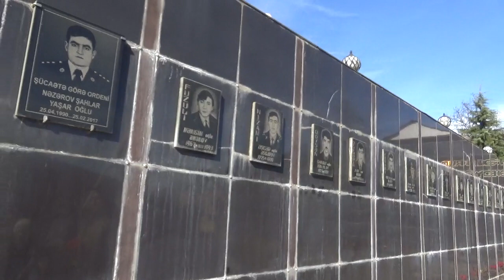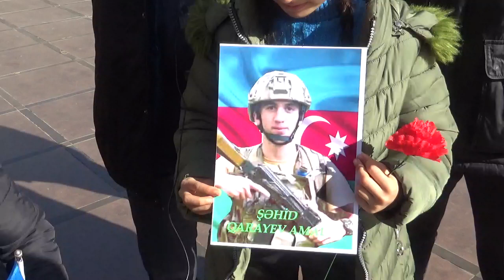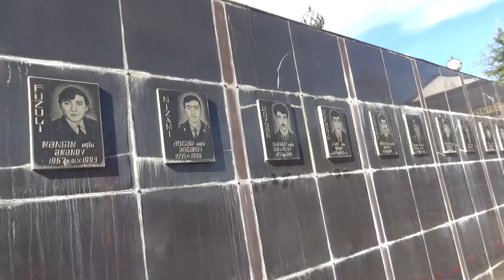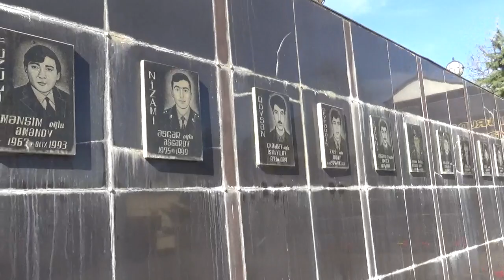Yardımlıda dörd döyüşçü atası Özüxan Cəfərovla söhbət 27.01.2021